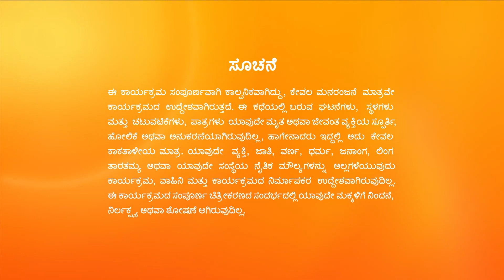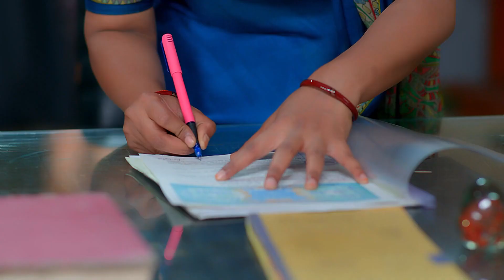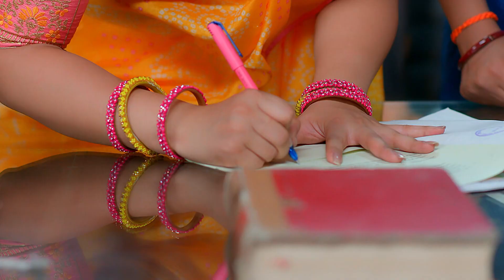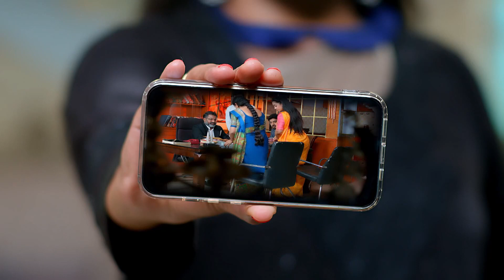Annapoorna | Full Ep - 279 | Sep 04 2023 | Zee Kannada